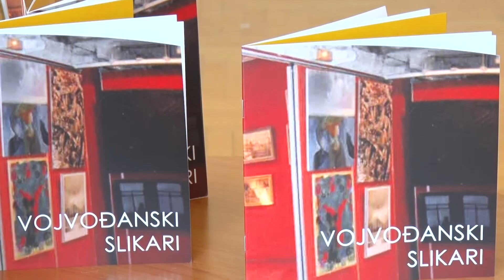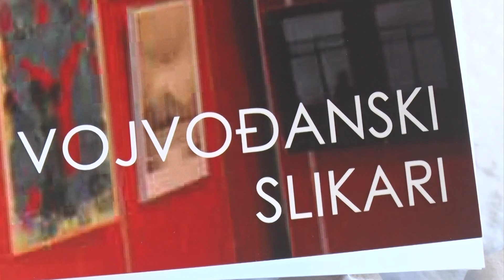Brainz Art - Izložba „Vojvođanski slikari“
Galerija Niškog kulturnog centra ukrašena je jedinstvenom izložbom „Vojvođanski slikari“ iz privatne kolekcije Nebojše Bošnjaka. Nova postavka objedinjuje umetnike različitih senzibiliteta od Milana Konjovića, Milorada Miće Mihajlovića,  Pavla Blesića, Milenka Buiša i mnogih drugih. Odabirom raznovrsnih crteža i grafika, kao i približavanjem brojnih stvaralačkih ideja kroz kombinovanu tehniku i ulje na platnu, ljubitelji retkih dela imaju priliku da se prošetaju kroz raznolik i bogat umetnički svet.